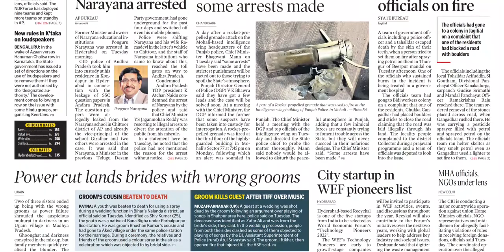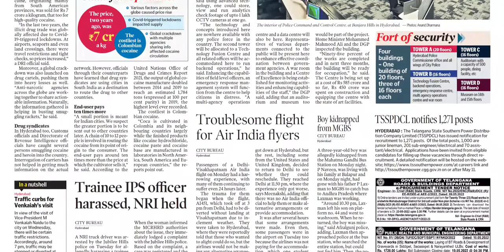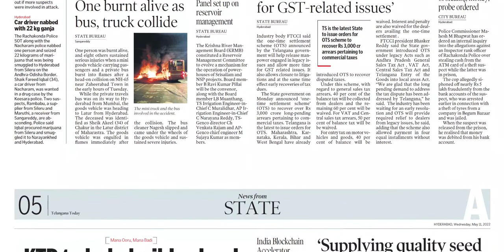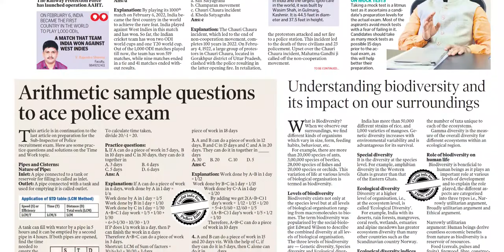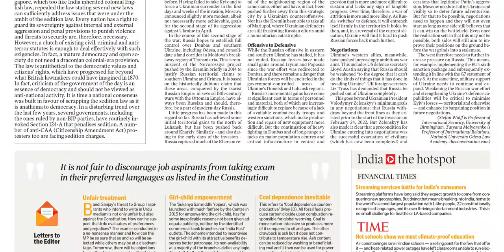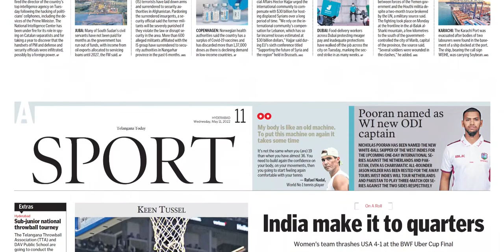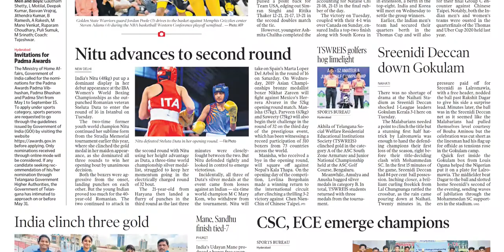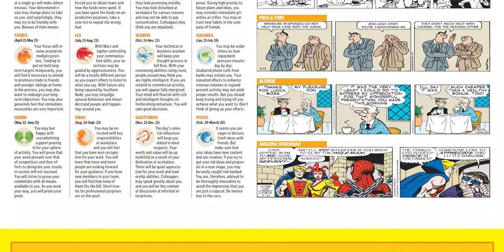TELANGANA TODAY HYDERABAD 11 MAY 2022 WEDNESDAY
Telangana news
Ap news
Cricket news
Sports news
Cinema news
Bussines newspaper
Crime news
Chaduvu paper
Education newspaper
Eenadu antharyaami
Antharyami eenadu
Telugu antharyaami
Apprentice jobs
Vasundara paper
Eenadu vasundara
Eenadu karimnagar
Haaybujji paper
Prathiba
Eenadu pratibha newspaper
Prathiba paper
New intiatives by politicians
Telugu news
Gk questions